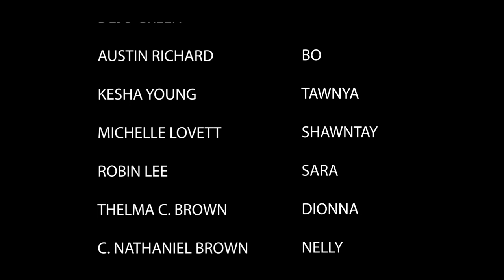For Ellis - Short Film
When love is warming everyone's heart around the office, Ellis seems to be getting the cold shoulder. But the office won't be the same come Friday.
This film was produced by Expected End Entertainment's acting class. Written by C. Nathaniel Brown and Kenya Hendricks; Produced by Mona Bennet Johnson and C. Nathaniel Brown; and Directed by C. Nathaniel Brown. The film stars: Tony Richard; Austin Richard; Robin Lee; Michelle Lovett; Thelma C. Brown; C. Nathaniel Brown; and Kesha Young.